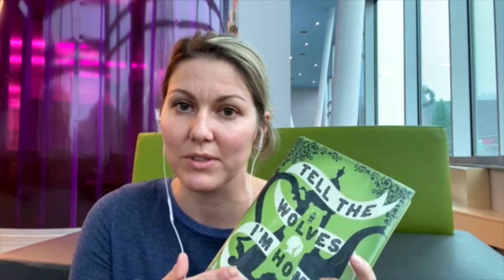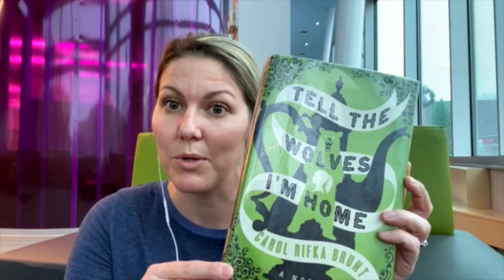Sunday Morning Review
"Tell the Wolves I'm Home" by Carol Rifka Brunt

In her striking literary debut, Carol Rifka Brunt unfolds a moving story of love, grief, and renewal as two lonely people become the unlikeliest of friends and find that sometimes you don't know you've lost someone until you've found them.

One of Laura's favourite titles, it is available in print and eBook on Overdrive and Hoopla